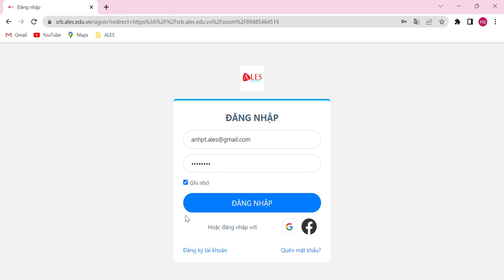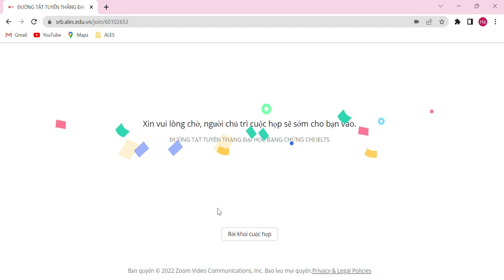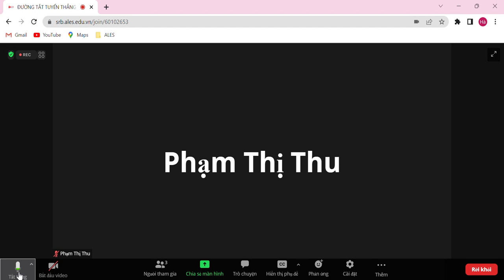ALES-HƯỚNG DẪN THAM GIA SỰ KIỆN BẰNG MÁY TÍNH